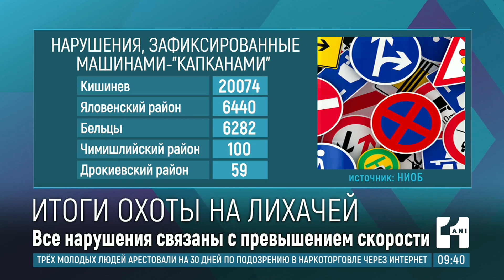Машины-капканы помогают выявлять нарушения на дорогах: что думают об этом водители